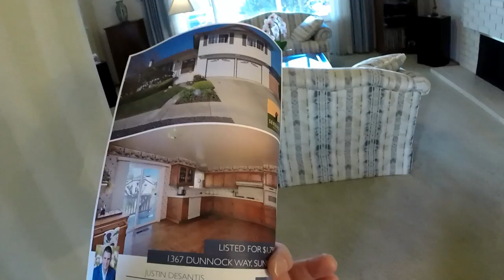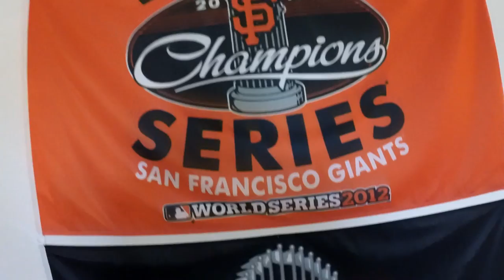США 4655: Смотрим дом - Саннивейл - 1,798,000 - 5 спален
Смотрим дом - Саннивейл - 1,798,000 - 5 спален
Ссылки на канале SiliconValleyVoice /школа Михаил Портнов: